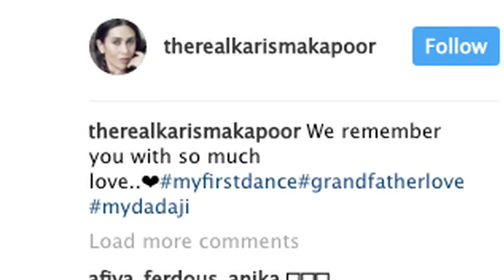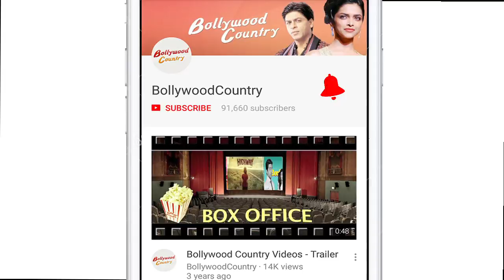Karisma REMEMBERS Raj Kapoor & Shashi Kapoor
On the birthday of legendary actor-director, the late Raj Kapoor, Kareena Kapoor khan sister Karisma Kapoor remembers him and shared a picture on her social media handle as a tribute. In an Instagram post, Karisma put up a picture of her dancing with Raj Kapoor, titling it her first dance.  Son of Prithviraj Kapoor, breathed his last at the Kokilaben Dhirubhai Ambani Hospital after a period of hospitalization and was wrapped in the tricolour and given a three-gun salute by the police for his last rites.